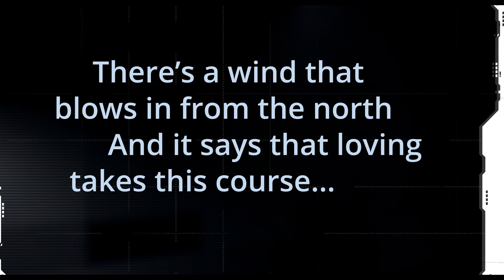MANYOYO TODAY // BEFORE SUNRISE (1995) // There's a wind that blows in from the north...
The clip today is from Richard Linklater's BEFORE SUNRISE.

The sentence today is: 'There's a wind that blows in from the north / And it says that loving takes this course...'

MANYOYO TODAY is a series of short videos highlighting interesting language.

And MANYOYO SPACE is a place for people who want to learn languages

Email space at manyoyo dot co to find out more.